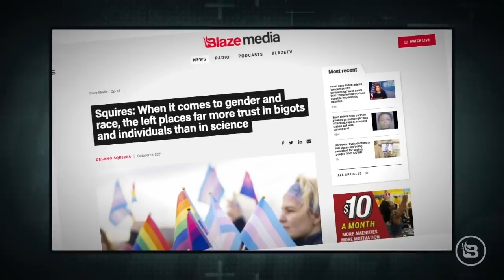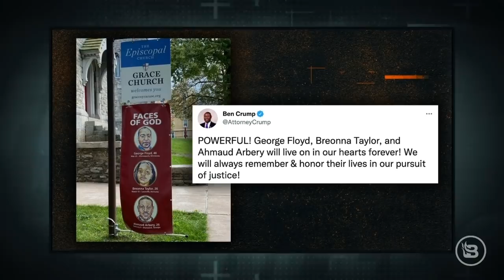Whitlock Calls Out ESPN’s Jalen Rose | Kyrie Irving Sparks Conversation About Manhood | Ep 75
Reacting to Jalen Rose’s personal video challenge, Jason reframes the left-wing narrative about media and manhood. Were the former NBA player’s words warranted after what Jason said about Rose’s wife, ESPN’s Molly Qerim Rose? What in Rose’s words demonstrates the colossal decline of American manhood? How did Kyrie Irving spark a true conversation about our society in a way Colin Kaepernick never could? Whitlock also examines the comments by Charles Barkley, Kenny Smith, and Shaquille O’Neal about Kyrie. Why did Jason’s epic hourlong monologue nearly bring him to tears? “Cut the Bull” host Shemeka Michelle gives a feminine perspective to a uniquely masculine discussion. Plus, on “Tennessee Harmony,” Jason and the pastors discuss gender and race issues being used as political idols by certain Christian churches.

Good Ranchers has steakhouse quality meat for less than $5 per meal! to get $20 OFF and FREE express shipping.